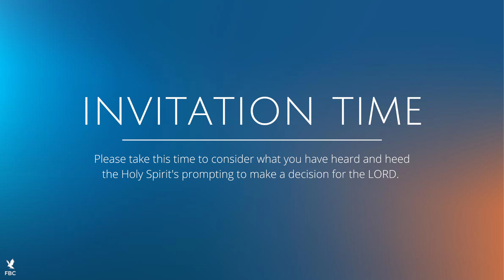Who God Chooses To Use - Pastor David Dunbar